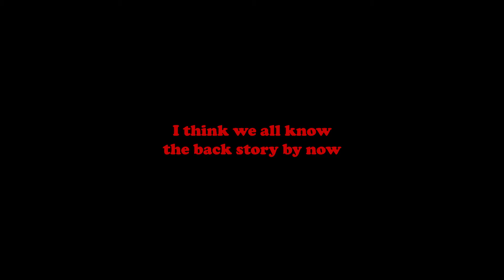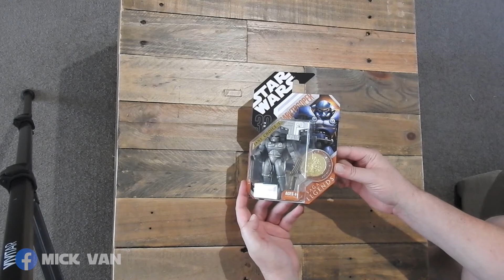Star Wars Action Figure Unboxing - Box 44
Finally unboxing my Star Wars action figure collection after a decade or more in storage.